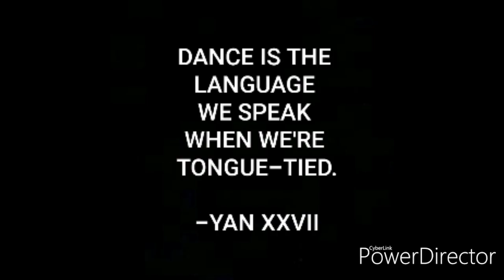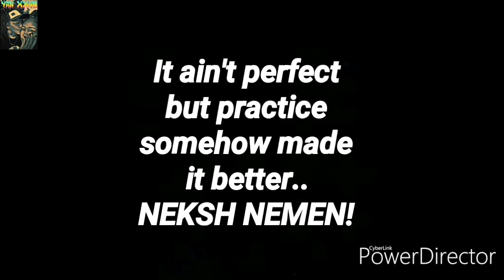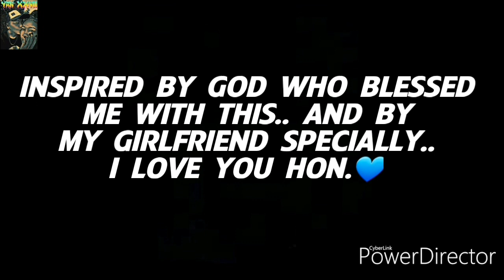TURN DOWN FOR WHAT x DJ SNAKE LIL JON |DANCE AT UNIVERSITY OF THE PHILIPPINES BAGUIO CITY| YAN XXVII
Good evening, our dear buddies, mga katropa! Here's another dance vid for you, guys. I was so hyped up to get the chance to dance at University of the Philippines, Baguio City. If I'm not mistaken, "Community" was the name of the event and "Platform"- part of the event that gave a chance to non-pro solo dancers gaya ko to dance to our own choreography... So rare at lalo na have to prioritize work like most of us kaya grinab ko na!💪 Wish I could join more often to learn different skills and get better..

Sensya na po, kabado po ako at pagod kasi sa mga gawaing-bahay kasi paalis na pamilya ko kasi nagbakasyon lang sa'min pero sige pa din.. Hala bira! Hehe😁

Thanks po ulit clique2600 baguiodancecommunity upbaguio for this rare chance. 😊🙏

ONE L💙VE FOR DANCE.

'Yung sayaw ko po was actually a remix of 3 songs pero BLOCKED WORLWIDE hehe kaya hahatiin ko na lang po sa 3 at ia-upload individually.

Sana po magustuhan nio 'yung simpleng sayaw ko... WALA NG PATUMPIK-TUMPIK PA, LESGOW!😎

PEACE & LOVE PO, GUYS!  WE LOVE Y'ALL!☮️💙

TIME FOR LOVE x CHRIS BROWN | DANCE AT UNIVERSITY OF THE PHILIPPINES, BAGUIO CITY | YAN XXVII

SCOOBY DOO PA PA x DJ KASS | DANCE AT UNIVERSITY OF THE PHILIPPINES, BAGUIO CITY | YAN XXVII

I aspire to be a dancer/YouTuber for my love and family specially for my father. To gain respect for what I am matters, too. - YAN XXVII.

Pwede po tayong maging magkatropa, add nio lang po ako  sa fb. Here's mine: Yanchrist Yan

27 SOCIAL MEDIA 27
▶️ For dance invites and others (nax.. hehe)
▶️OUR MAIN FB PAGE: Forever 27 Yanchrist
▶️OTHER FB PAGE: YAN XXVII
▶️OUR NEW TWITTER: 27YANCHRIST
▶️ OUR NEW INSTAGRAM ACCT: YAN XXVII (@yanxxvii5)
▶️CHRISTIN'S IG: yanchrist_tin
▶️OUR BACKUP IG: yanchrist_yan

PROUD LGBTQ members!
Dance?
Challenge?
Prank?
& others?
Name it...
We'll try it po! Hehe
THANKS A LOT! SALAMAT PO! PEACE & LOVE.

27YANCHRIST

 Kami po pala sina Yan at Christin= 27Yanchrist. We understand that each of us has goals why we're here on YouTube. I'm Yan, writing here, and ours is for my passion and to help my father someday.. Remembrance na din ng moments namin ni Tin together! So, let's help one another, guys, na umangat dito at maabot ang mga pangarap natin...(nax! Serious! Hehe) Di naman po masamang mangarap, di ba? Baka sakali... Let's KEEP THE FAITH. YAKANG-YAKA NATIN TOH!